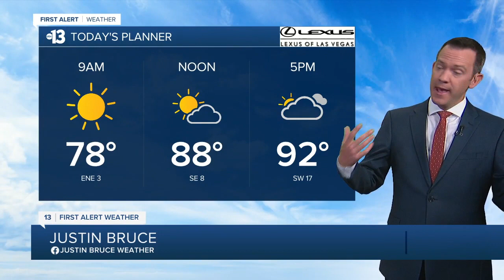13 Action News Latest Headlines | May 25, 6am